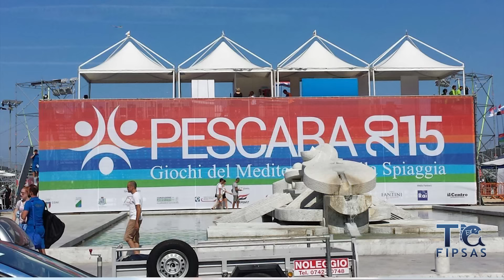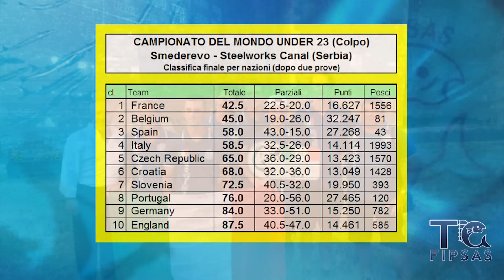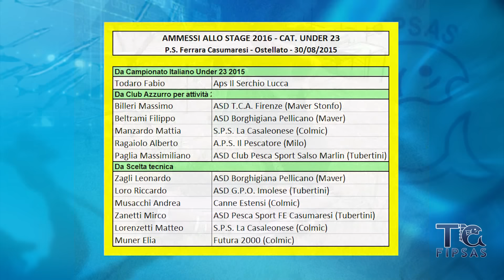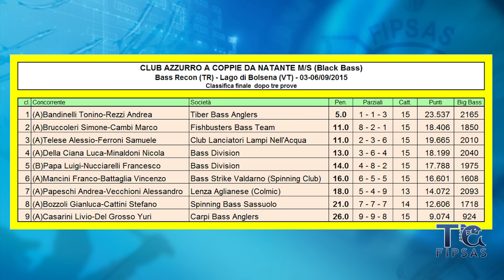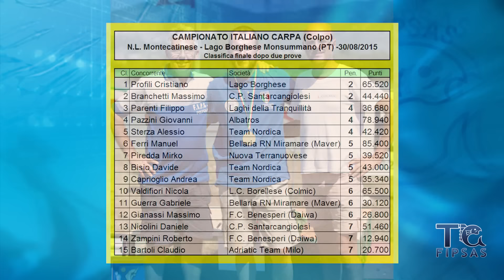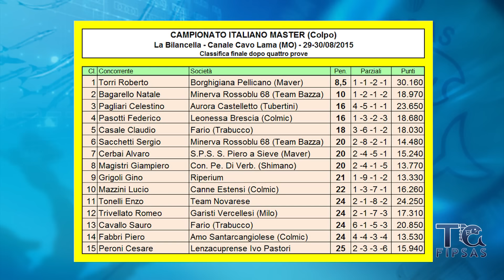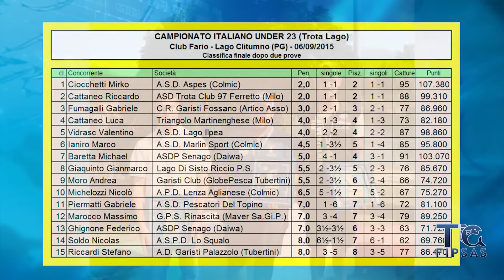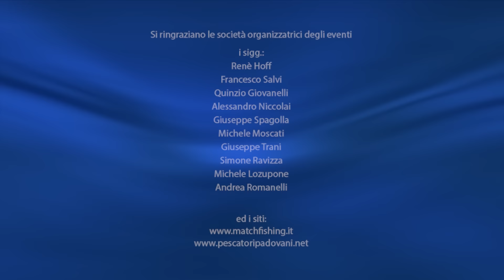Italian Fishing TV - TG FIPSAS 2015 - 08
Una nuova Puntata del TG FIPSAS 2015: vedremo i principali avvenimenti di Cronache, commenti, classifiche e naturalmente immagini, sugli eventi nazionali ed internazionali della pesca sportiva, ma anche attività subacquee e nuoto pinnato, a cura di Stefano Bastianacci. per vedere la puntata precedente clicca qui